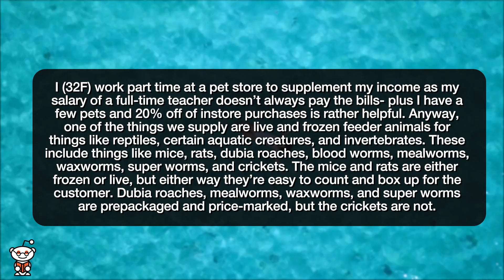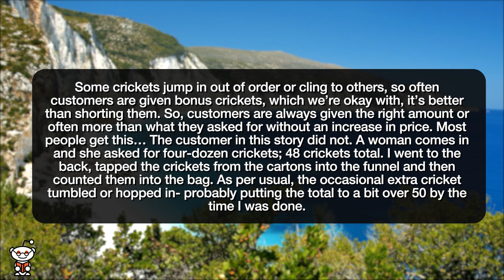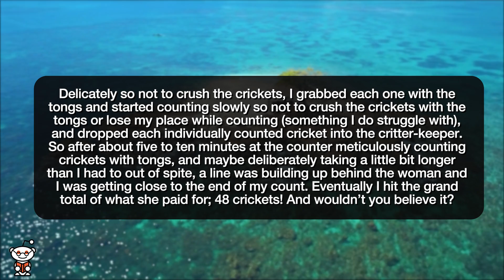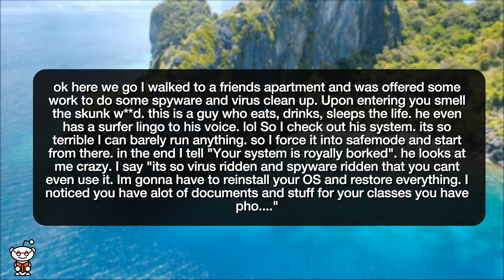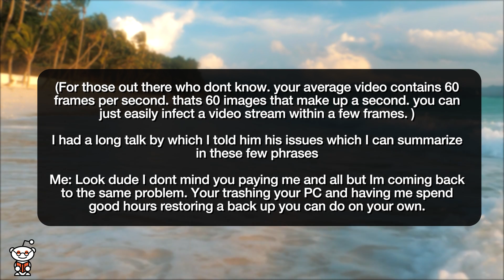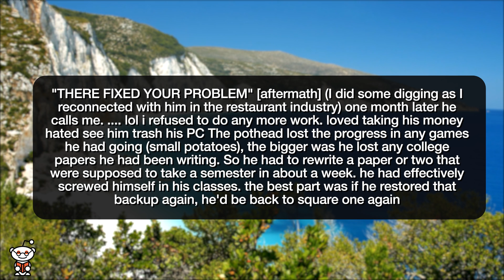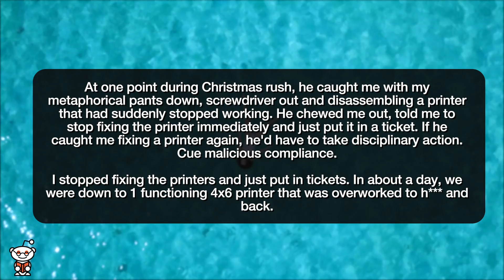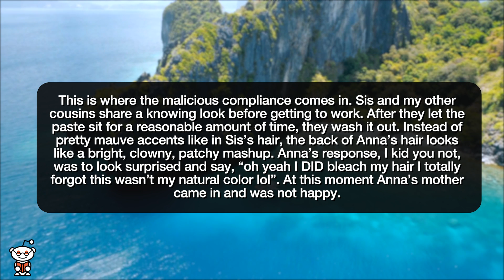r/MaliciousCompliance I RUINED MY COUSINS HAIR! - Reddit Stories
Reddit rSlash Storytime maliciouscompliance where Customer asked me to count out a bag of live crickets in front of her, loses out on bonus crickets. **Back up your "Videos" and leave everything else by the wayside. ok? **Stop fixing the photo printers during Christmas rush? Sure. Why not Want to lie about your natural hair color? Have fun with an awful dye job.

Story 1 00:00
Story 2 04:20
Story 3 08:11
Story 4 10:38